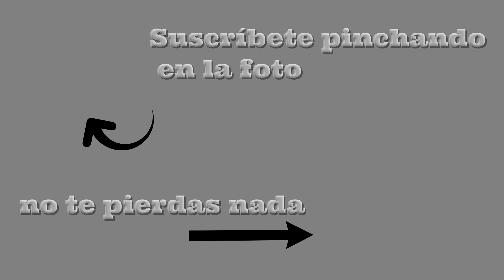NOVEDAD Mercadona/ Coleccion* My Sould, reseña más Look